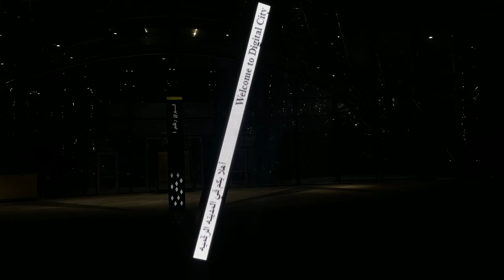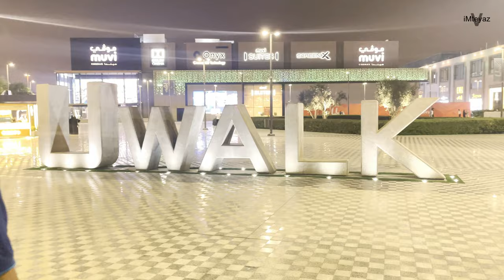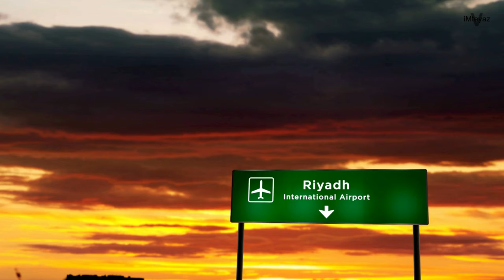Saudi Arabia Riyadh City Drone View 🔥🇸🇦 | Incredible Riyadh City Drone View | Riyadh City Night View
Riyadh Saudi Arabia capital and main financial hub are on a desert plateau in the country’s center. Business district landmarks include the 302m-high Kingdom Centre, with a sky bridge connecting 2 towers, and 267m-high Al Faisaliah Centre, with a glass-globe summit. In the historical Diriyah district, Masmak Fort marks the site of the 1902 raid that gave the Al Sauds control of Riyadh.

00:00 Intro
00:18 Riyadh City Drone View
01:36 King Abdullah Financial District
03:06 Irqah Bridge (كوبري عرقة) Riyadh Magical Bridge
03:35 Riyadh Hanging Bridge
04:14 Wadi Namar Waterfall
05:00 Riyadh Digital City
06:00 uWalk Riyadh
06:58 Edge Of The World Riyadh
07:22 Riyadh International Airport Saudi Arabia
10:00 Saudi Airlines Flight
10:26 The End